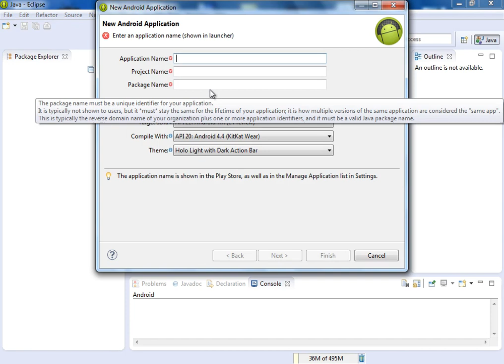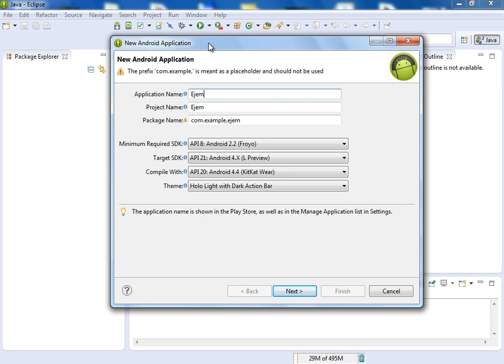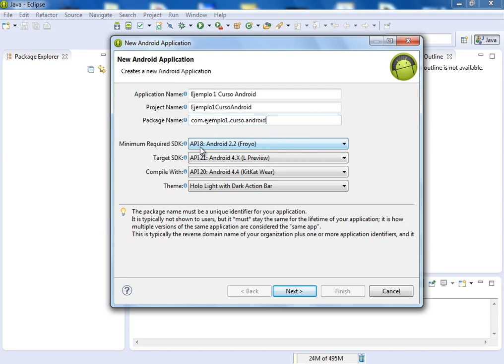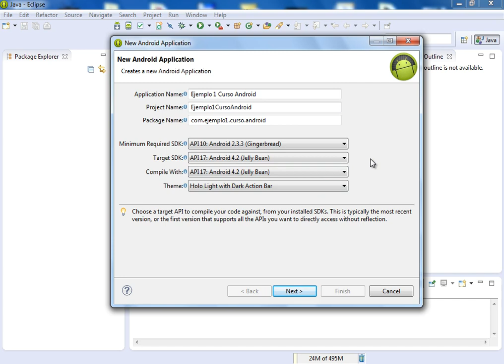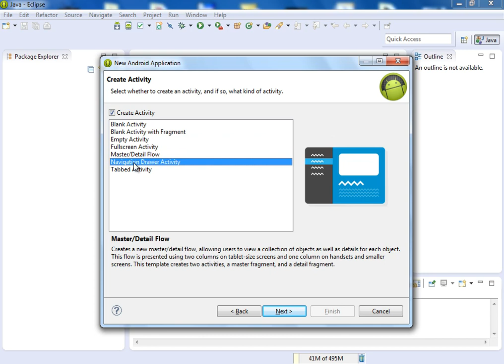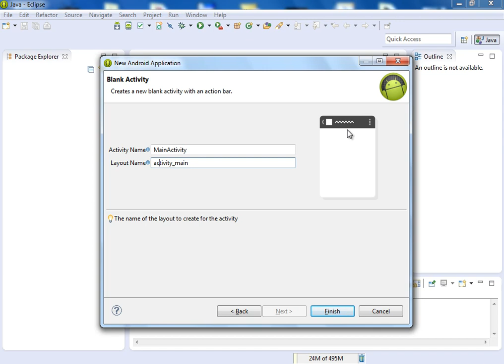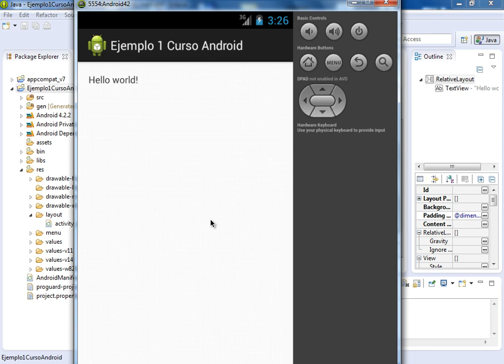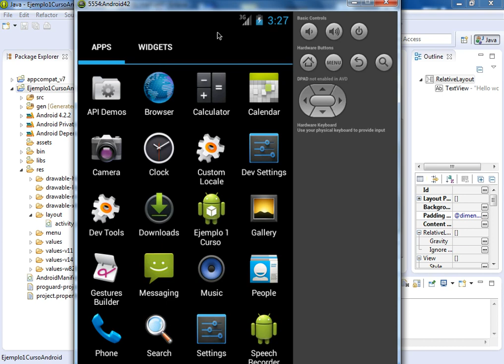(DEMO) CURSO DE ANDROID PARA PROGRAMADORES JAVA - VIDEO 03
Comenzamos a crear nuestro primer proyecto y explicamos paso a paso las distintas configuraciones. Ejecutamos nuestra primera aplicación por defecto.